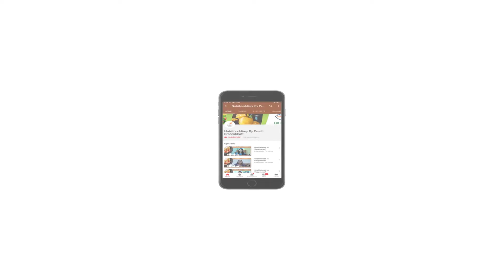Dhaba Style Lasooni Palak